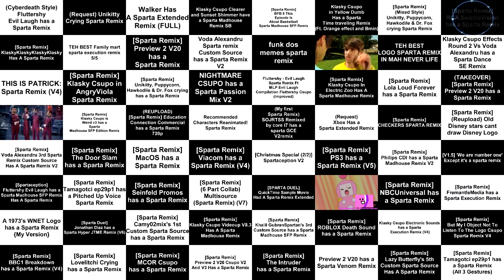Sparta Random Remixes Ultimate Side By Side 1 (VATRS Remake Version)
Inspired By: Voda Alexandru TehRomanianSpartan
Ft. Camy02mix + Voda02mix + Raiden02mix Side-By-Side